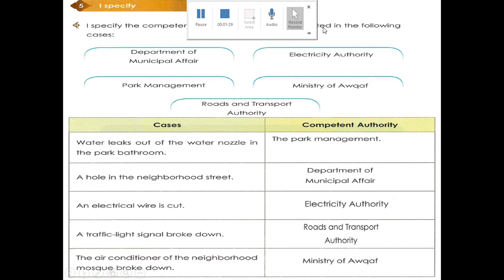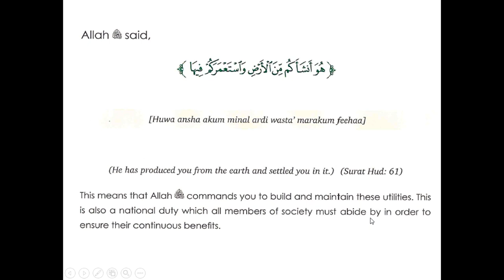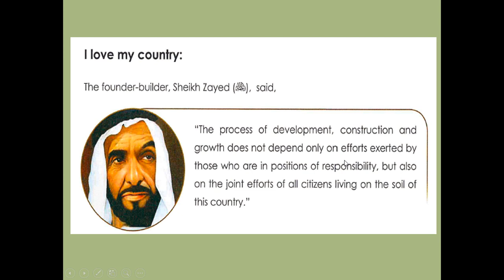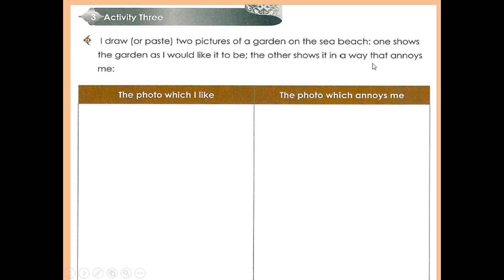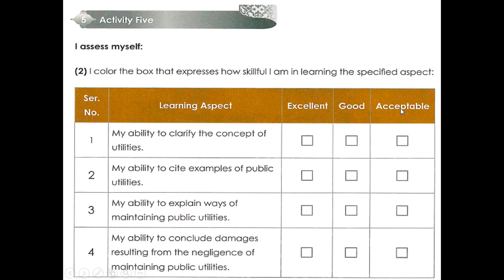Public Utilities 2